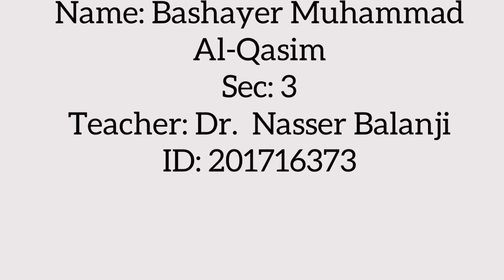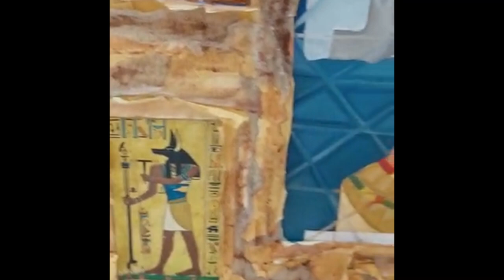Nasser Palangi / Students' Projects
Senior Study's Final Art Projects
Mixed Media Installation
By: Bashair Mohammed Hammad AL Qasimi
Instructor: Dr Nasser Palangi
Scientific College of Design (SCD)
Department of Visual Arts
Muscat - Oman
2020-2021